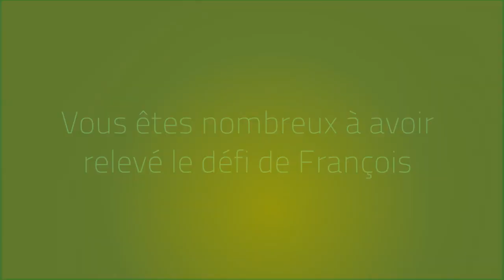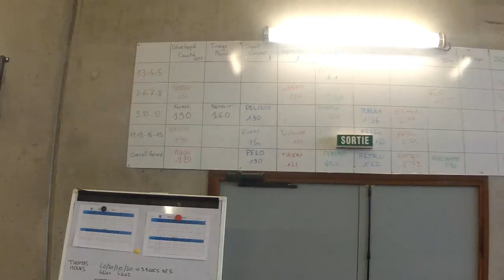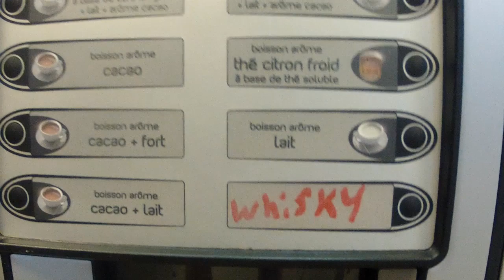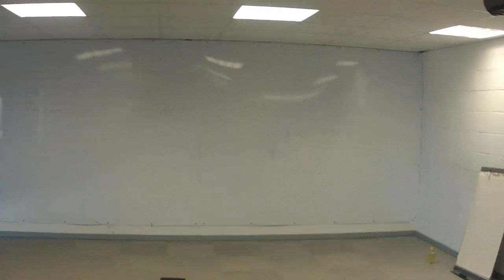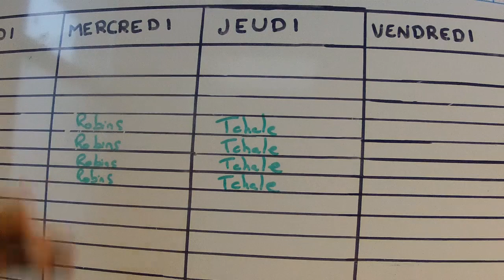La récompense du défi du mois d'août par François Trinh-Duc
Cette année est celle de tous les défis pour le MHR. Le recrutement effectué cette saison démontre à lui seul l'ambition de l'équipe à gravir les plus hautes marche du rugby national et international. Le MHR ne saurait pas relever ces défis seul c'est pourquoi nous vous proposons de participer à l'aventure de manière active et inventive.

Chaque mois, par l'intermédiaire d'une vidéo, les joueurs vous mettrons à l'épreuve de l'imagination et de la créativité. Ils vous demanderont de réaliser, selon le défi proposé, une photo, une vidéo ou une action à mettre en place le jour d'un match à domicile. S'ils estiment que vous avez relevé le défi lancé, ils vous récompenseront par le biais d'une vidéo tour à tour rigolote, exclusive ou intimiste.

En ce mois d'Août, François Trinh-Duc vous a proposé un « défi précision ». Vous avez été nombreux à le relever en nous envoyant vos vidéos. Pour vous récompenser, François Trinh-Duc et Benoît Paillaugue vous offrent une visite des entrailles du stade : salle de musculation, salle de vie, salle vidéo, vestiaires et salle de kiné !